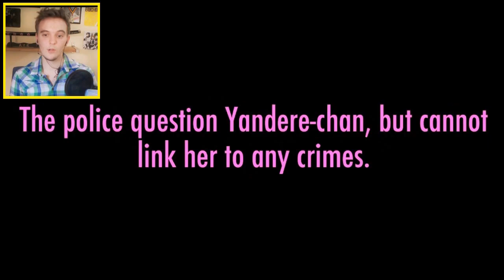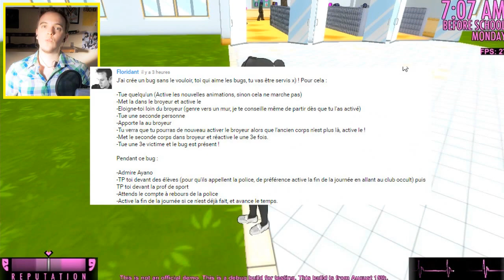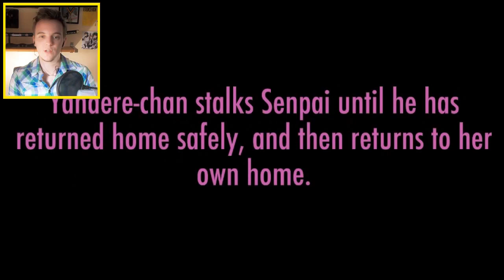100 ÈME VIDÉO YANDERE SIMULATOR !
Yandere Simulator francais ( fr ) Vidéo #100